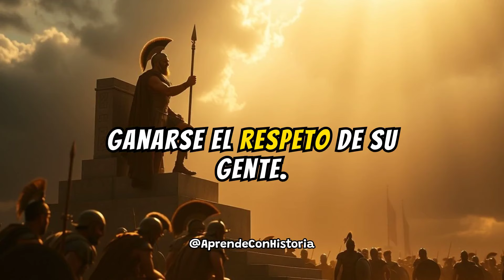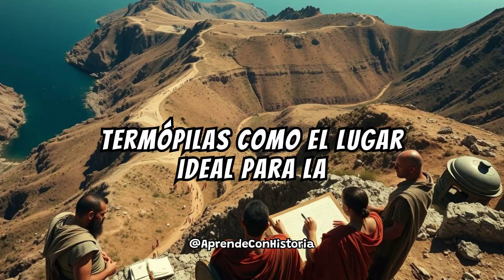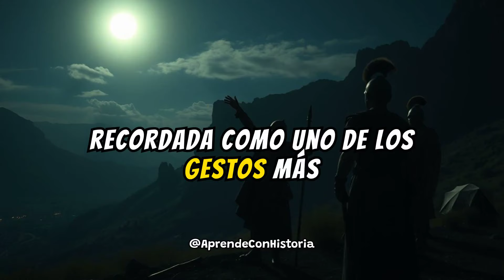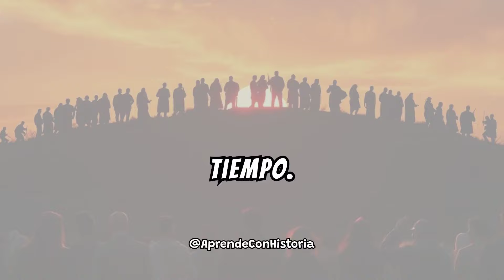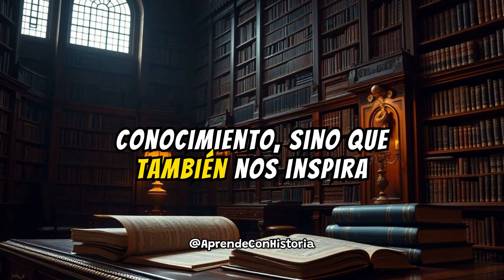Biografía De LEÓNIDAS I De ESPARTA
MI NUEVO LIBRO

Pocos nombres resuenan tanto en la historia como el de Leónidas 🛡️, el rey que enfrentó a un imperio con solo 300 guerreros espartanos 👊. La Batalla de las Termópilas se convirtió en una leyenda inmortal ⚔️, pero ¿quién era realmente Leónidas y por qué decidió luchar sabiendo que era imposible ganar? Hoy conocerás la historia detrás del mito, pero solo al final comprenderás por qué su legado perdura hasta nuestros días. Bienvenidos a Aprende con Historia 📖.